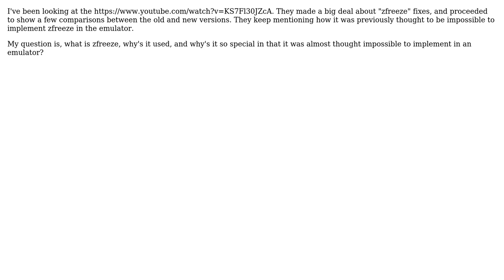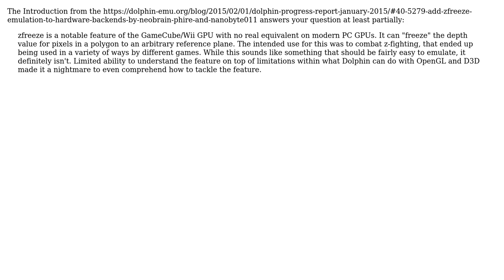What is zfreeze and what made it so hard to emulate?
With thanks & praise to God, and with thanks to the many people who have made this project possible! | Content (except music & images) licensed under CC BY-SA | Music | Images & others | With thanks to user Nathan Tuggy user moddie user 9a3eedi and the Stack Exchange Network Trademarks are property of their respective owners. You are responsible for your own actions.